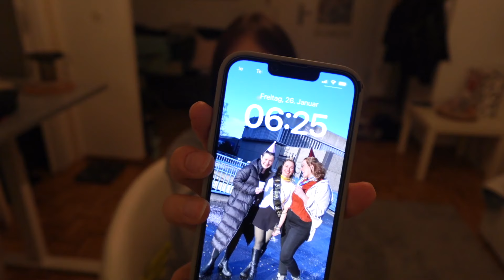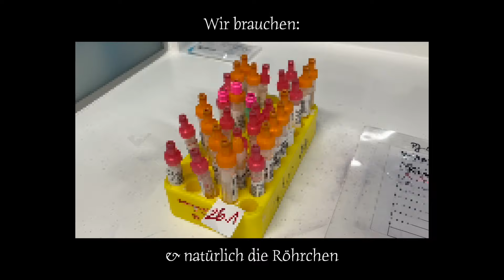Hätte ich das mal eher gewusst | Life Hacks Blutentnahmen & Viggos | Medizin Vlog | Studentenjob🩸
Timestamps
00:00-2:44 Intro
2:44-5:12 arbeiten & so
5:12-7:49 wie gehts mir nach der letzten Prüfungsphase?
7:49-17:55 Life Hacks BE&Viggos